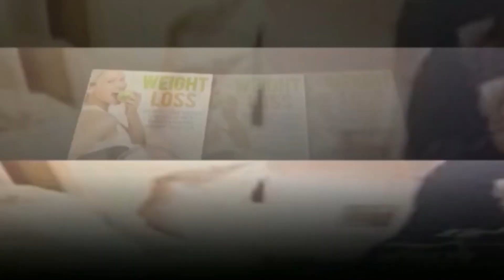Paighambar-e-islam Ki Shaan Mein Gustakhi Padi India Ko Mahengi | BJP Suspended Nupur Sharma